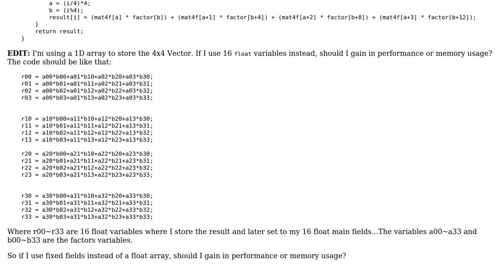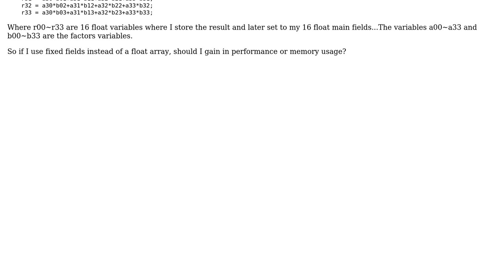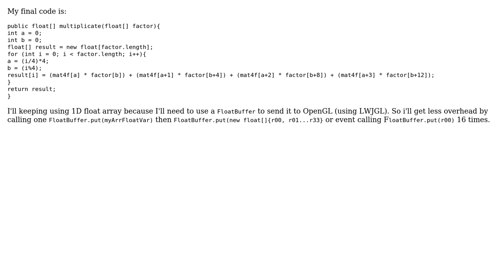Code Review: Is my 4x4 matrix multiplication on a 1D float array correct?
With thanks & praise to God, and with thanks to the many people who have made this project possible! | Content (except music & images) licensed under CC BY-SA | Music | Images & others | With thanks to user Jamal user Afonso Lage and the Stack Exchange Network Trademarks are property of their respective owners. You are responsible for your own actions.